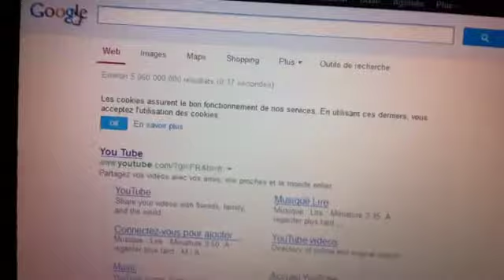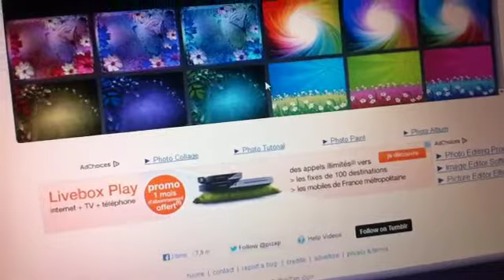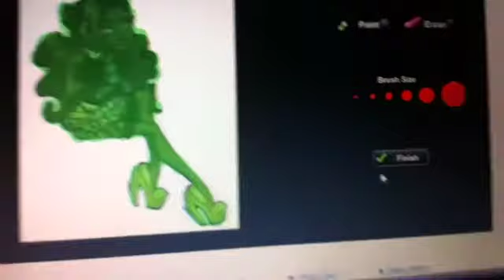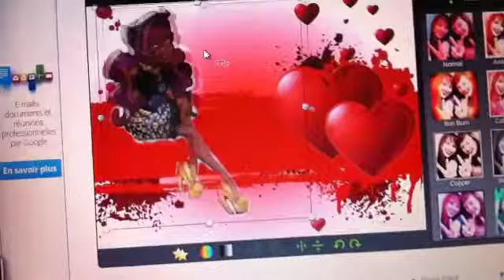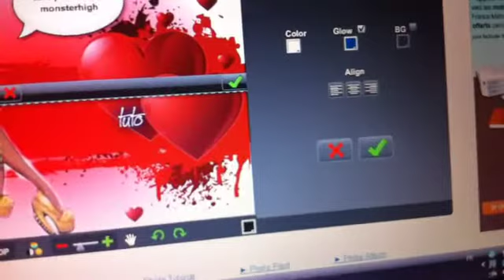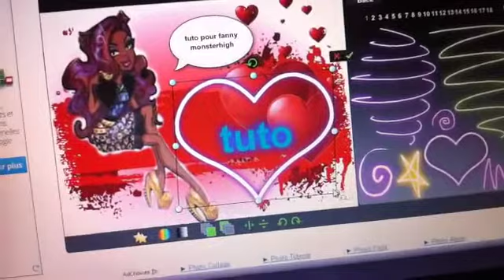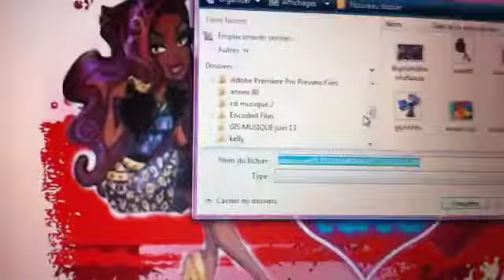tuto pour fanny monsterhigh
voila donc le site est
pizap
jespere que sa t'aura aider